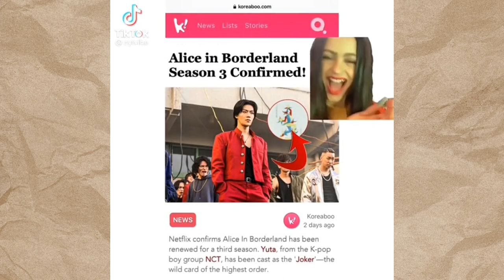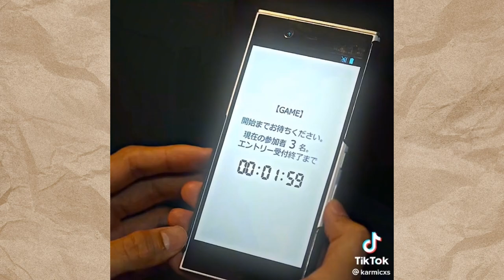Alice In Borderland Tiktok Compilation #1